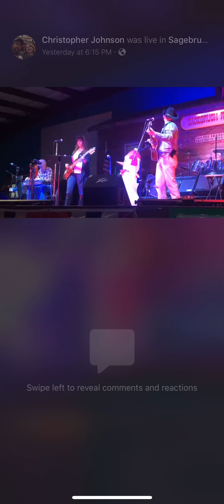Brandon Howdershelt Too Cold At Home